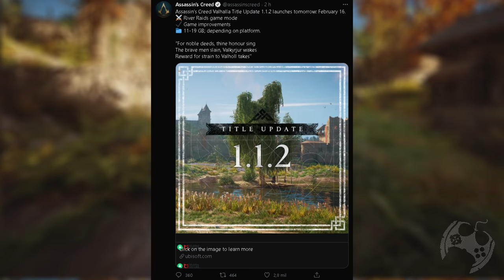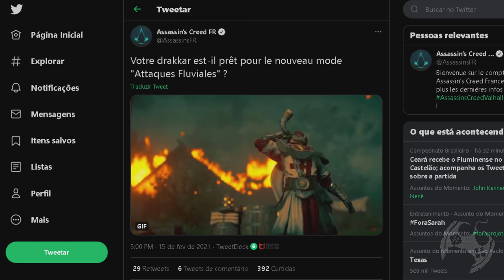Será este o NOVO TRAJE da River Raids em Assassin's Creed Valhalla???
Fala Fiotes!
Como estão?
Amanhã, dia 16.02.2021 chega a atualização com o novo evento River Raid. A ubisoftFR divulgou o que parece ser o traje que virá junto à atualização e a pergunta que fica é.. Templário mesmo? Variação inicial do traje Thegn? Por que nada Viking?
Cola no vídeo de agora.

Kallil Augusto